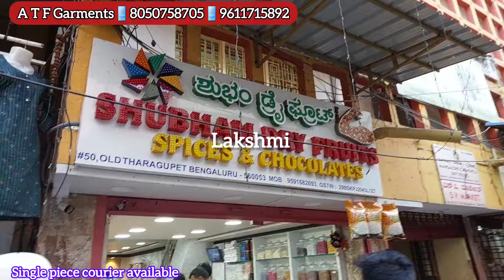30 RS Dupattas,Kurtis sets 180 RS, Leggings 75 ₹,kurtis 120 single piece courier available Bangalore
Lakshmi Bangalore vlogs

Shop address 👇
ATF GARMENTS
2nd  floor
unik plaza (near Lal building
OT pet Bangalore
phone number

Bangalorenoshop
kurtissetsJean'spant
Party weardresssinglepiece courieravailable chickpet Bangalore
Bangalore chickpet wholesale dealers Bangalore chickpet wholesale dealers Bangalore chickpet wholesale dealers Bangalore chickpet wholesale dealers Bangalore chickpet wholesale dealers Bangalore chickpet wholesale dealers Bangalo